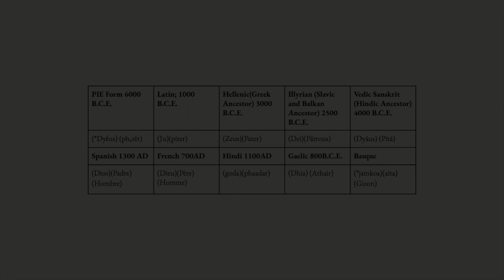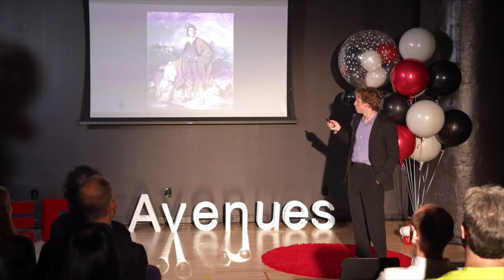The Basques: The Massive Impact of a Tiny Nation | Walker Devine | TEDxAvenuesWorldSchool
Explore the significant impact of the Basque people, a small nation with a rich history predating many European cultures. This talk delves into the Basques' unique language and enduring cultural traditions, highlighting their remarkable ability to maintain their identity through centuries of change and external influences. Learn about their contributions to history, language, and global culture in a narrative of resilience and cultural preservation. Walker Devine is a student at Avenues: The World School. This talk was given at a TEDx event using the TED conference format but independently organized by a local community.